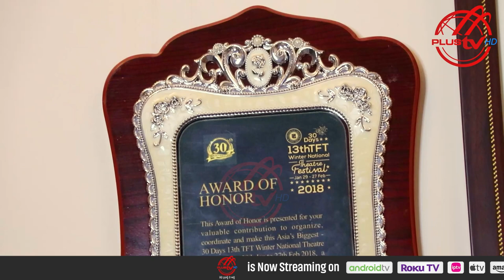Sangeeta Gupta ਦਾ Theatre ਤੋਂ ਫ਼ਿਲਮਾਂ ਤੱਕ ਦਾ ਸਫ਼ਰ | Exclusive Interview | PLUS TV HD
IPTV, Apple TV, Android TV, Roku TV, Smart  TV, Amazon Fire TV

DOWNLOAD PLUS TV APPS ON - GOOGLE PLAY STORE & APPLE STORE

PLUS TV channel is the peerless multi-media house reaching millions of viewers globally every day through all kinds of diverse Audio, Video, Internet Radio, Social Media,  Online TV platforms, Website and Apps.

This channel offers a vast range of creative broadcasting experience all on one platform. We believe in the exclusive viewer's experience for which we aim to meet the user's needs and preferences. PLUS TV presents the latest series of Talk Shows, News, Politics, Current issues, Music, Lifestyle, Comedy, Entertainment etc. The content is personalised and created in a language our users understand the best.

Now you can watch unique and leading multi-genre programmes 24X7 on your favourite channel PLUS TV.

Content Copyright - Plus Media Inc.